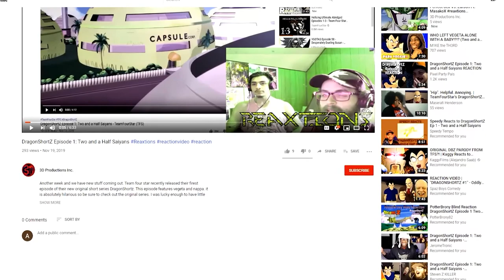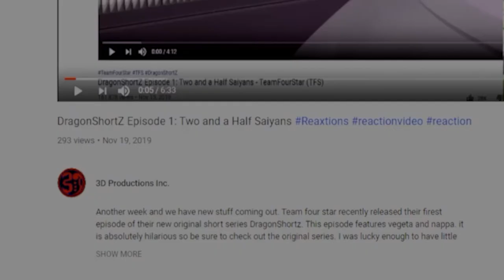RWBY Chibi Volume 2 : Ep. 7-8 | Axel Grave ReaXtions | Reaction Rooster Teeth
The battle of the bands is coming up and the Boys and Girls are both trying to get a routine going, but who will be the winner.